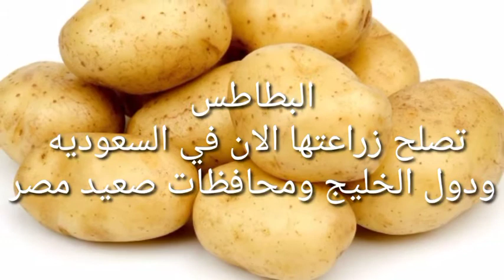ماذا يزرع في شهر ديسمبر كانون الاول ( ١٢ )